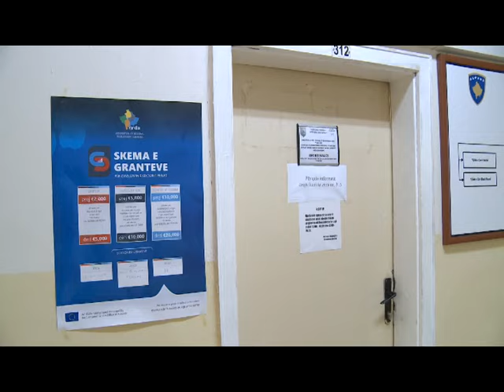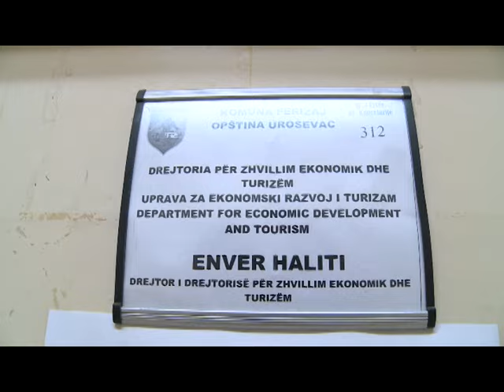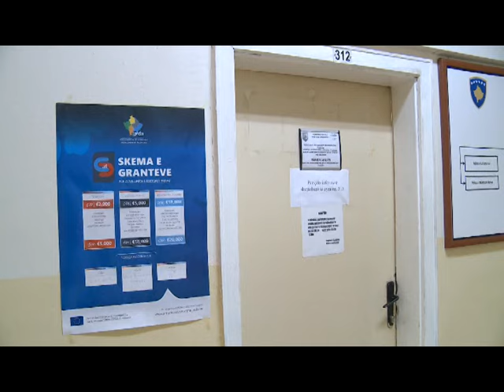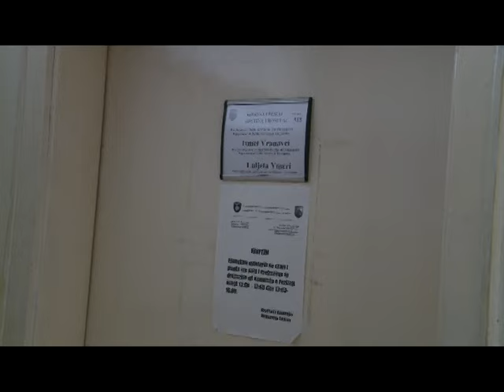Drejtoria e Zhvillmit Ekonomik, vazhdon punën pa drejtor - 24 SHKURT 2016 RTV TEMA